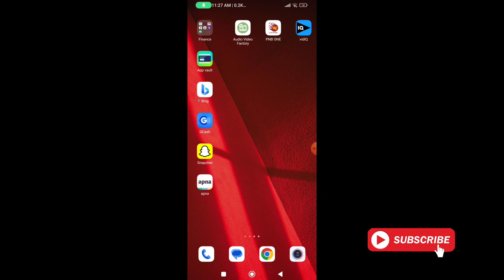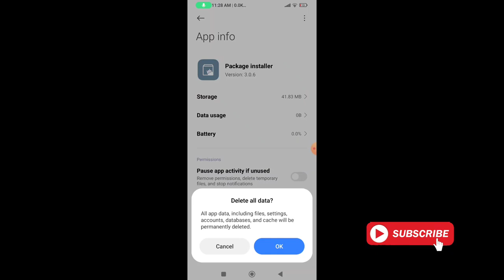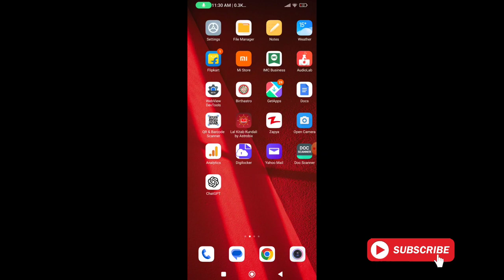Package installer keeps stopping || Package installer keeps stopping problem 2024